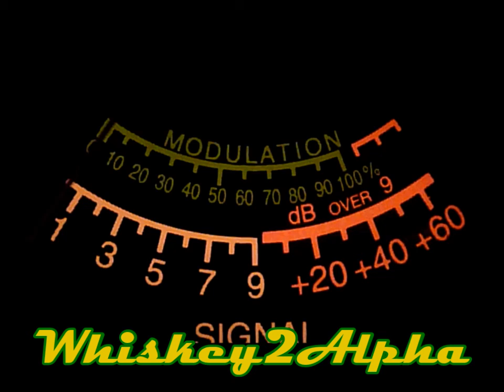Puka Six Down Under 5-19-2017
Puka Six Down Under showing up on this warm Friday(here)/Saturday(there) evening around Honolulu.